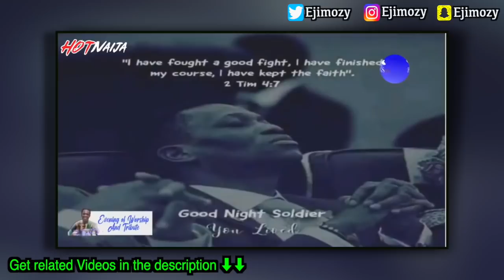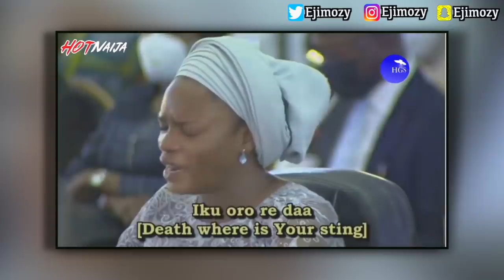Pastor Dare Adeboye's Wife Crying As She Narrates What Happened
This Video Is About Pastor Dare Adeboye's Wife Narrates What Happened As She Says Goodbye